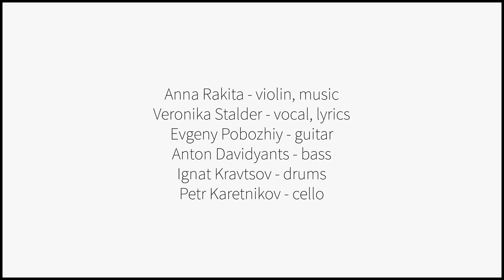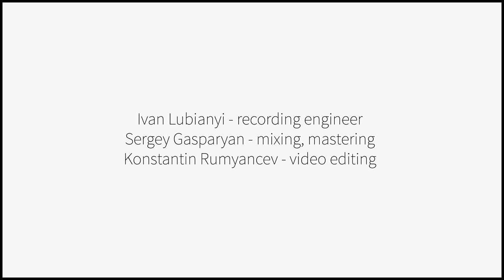Rakita Project - Freedom Mind (feat.Veronika Stalder, Evgeny Pobozhiy, Anton Davidyants, I.Kravtsov)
Rakita Project -
"Freedom Mind"

Anna Rakita - music, violin, production
Veronika Stalder - vocal, lyrics
Evgeny Pobozhiy - guitar
Anton Davidyants - bass
Ignat Kravtsov - drums
Petr Karetnikov - cello
Ivan Lubianyi - recording engineer
Sergey Gasparyan - mixing, mastering

Recorded at @Just Studio,
@Sandler Studio (Moscow) and @One Dream Studio (Shanghai).